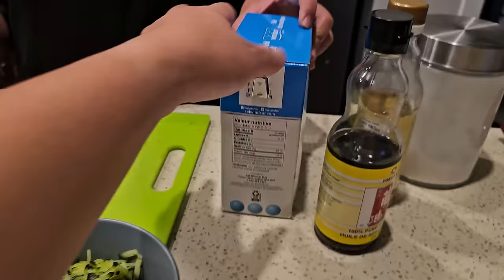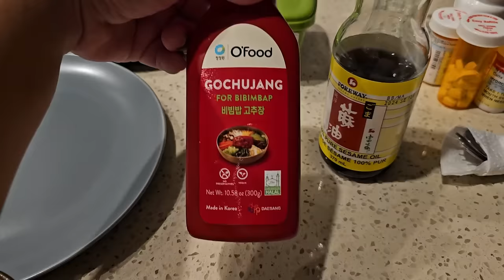SUTURE REMOVAL + TINURUAN PANO GUMAWA NG BIBIMBAP | BUHAY CANADA 🇨🇦 | BECK & CAI